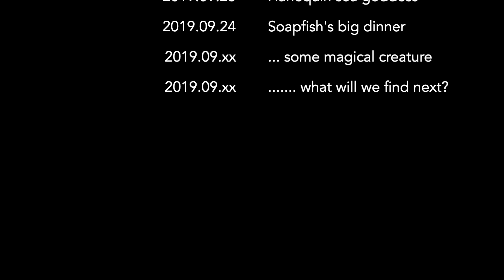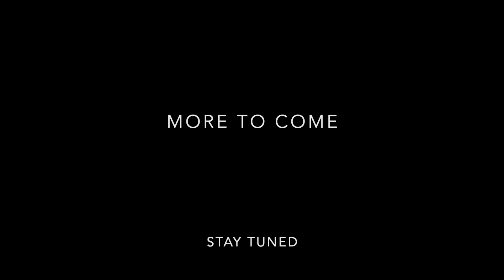Creatures of Night in Bonaire: Part 1 of Many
A few clips and snapshots from my first two dives with a camera. Looking forward to learning more about how to capture the habits and quirks of more tiny/translucent/unusual creatures on film!

[Videos & photos by Samantha]
Cryptic teardrop crab
Sculptured slipper lobster
Soapfish + prey
Harlequin glass slug
Atlantic yellow cowrie
Blenny
Juvenile fish (ID?)
Various shrimps + crabs
Spotted cleaner shrimp
Flamingo tongue
Oersted's brittle star
Giant basket star
Apricot sidegill slug
Speck-claw decorator crab
Planktonic tunicate

[Photos by Artemis]
Sponge crab (ID?)
Harlequin sea goddess (dorid nudibranch)

Piece: La carnaval des animaux
Composer: Camille Saint-Saëns
Performer: Seattle Youth Symphony

[Cameras]
Samantha: Olympus TG-6
Artemis: Olympus TG-4

[Torches]
Samantha: SeaLife SeaDragon 2500
Artemis: Tovatec Fusion 1050

If you're on the island and interested in buddying up for long night dives (~90–100+ minutes), give me a shout :)